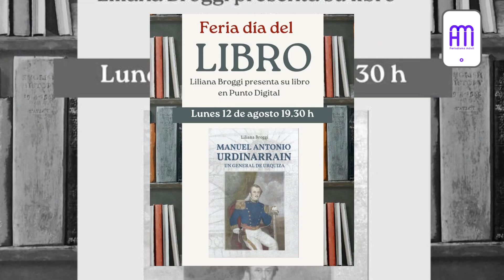FERIA DEL LIBRO en Basavilbaso: Jorge Kleiman - Secretario de Cultura